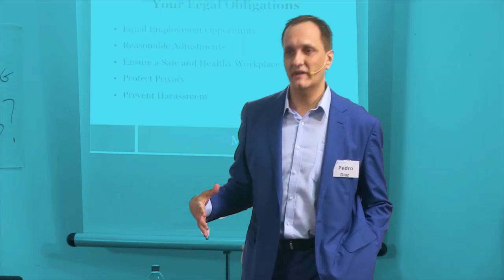Sports Psychology, Mental Health and Delivering Feedback in the Workplace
The effects of mental health on elite sports athletes has been trending on recent news. Most notable is professional tennis player Naomi Osaka who withdrew from the French Open after declining to do press conferences due to personal mental health concerns. But what can we learn from sports psychology especially in the age of social media where athletes today are under scrutiny not only from the press and media but also from fans and followers of the sport? Elite athletes have more to deal with these days, performing at the highest level, training to push physical boundaries in pursuit of 'gold' and recognition, getting feedback from all fronts, from coaches, team mates, fans perhaps even friends and family? How can managers apply these learnings in the workplace when delivering feedback, especially negative ones to team members? Join Emi Golding (WMHI Director of Psychology) and Peter Diaz (WMHI CEO) in this episode of Mental Health TV where they share insights on the sports psychology of athletes, dealing with mental health and how it relates to organizations and workplace dynamics.

Interested in fostering a mentally healthy workplace? Read this article